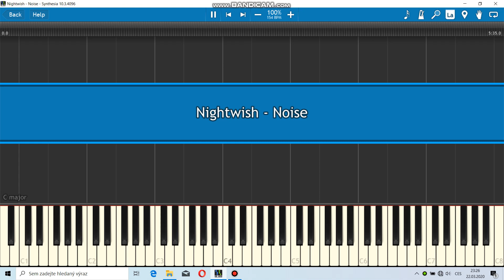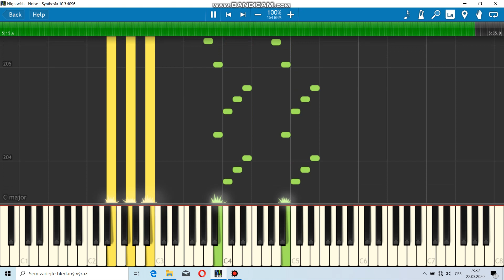Nightwish - Noise keyboard parts synthesia + MIDI file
Hey everybody, so I'm back after some time with one of the new Nightwish singles.  This video helped me to figure out some parts that I couldn't figure out by ear so check it out
I also decided to keep the drums and click this time. The green parts are strings or piano for right hand, the blue strings or piano for left hand. The yellow part are choirs that are transposed 2 octaves up and orange part is lead sound used for that short run.